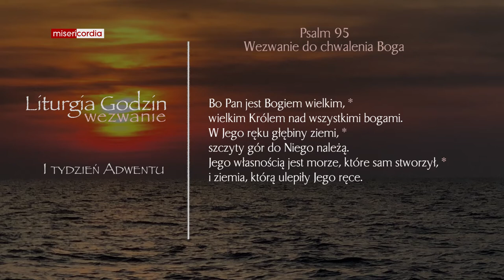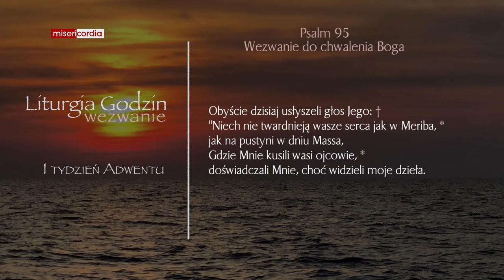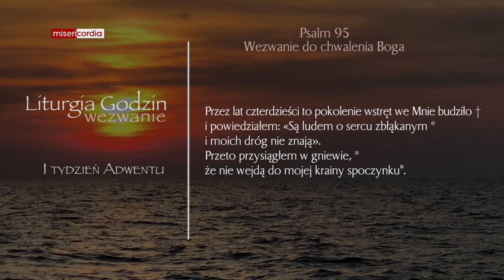Liturgia Godzin | Wezwanie | I tydzień Adwentu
Liturgia Godzin to codzienna modlitwa Kościoła. Zapraszamy do wspólnej modlitwy liturgicznej.